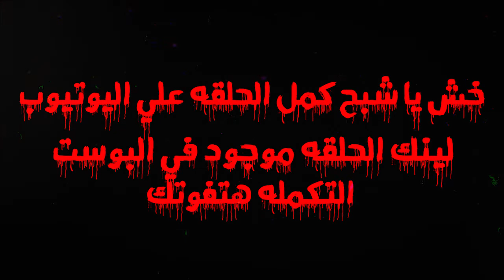قصص رعب سام ¤ الجزء الأول الحمل الملعون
برومو كابوس الحمل الملعون الجزء الأول .